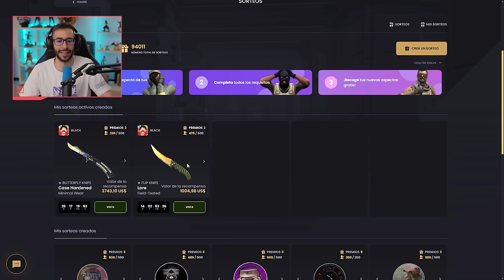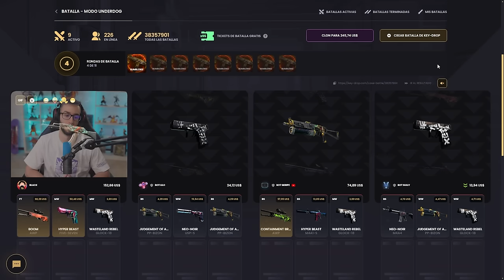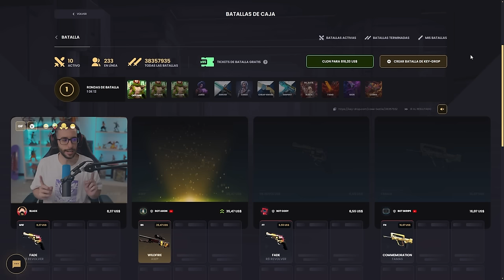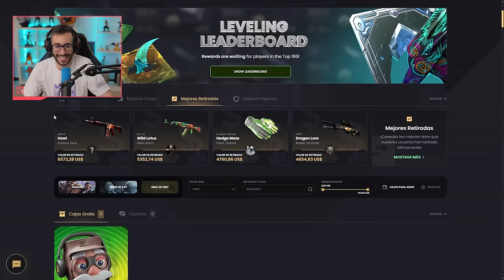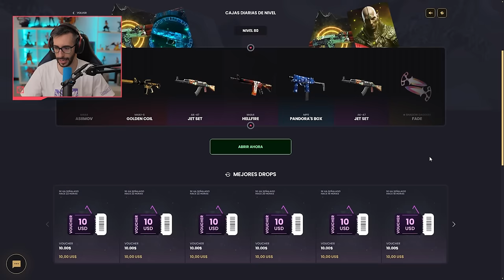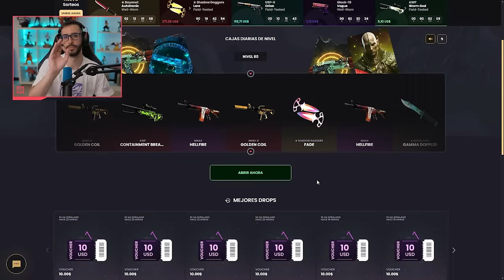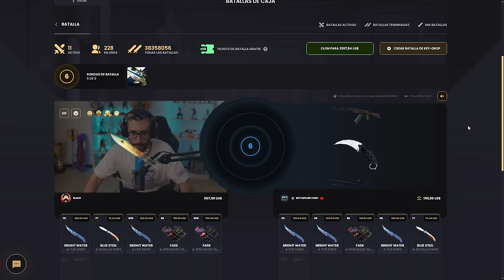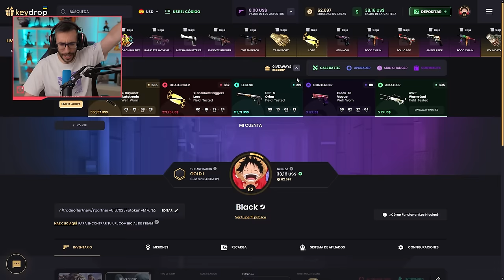¡YA ERA HORA DE QUE PASARA!